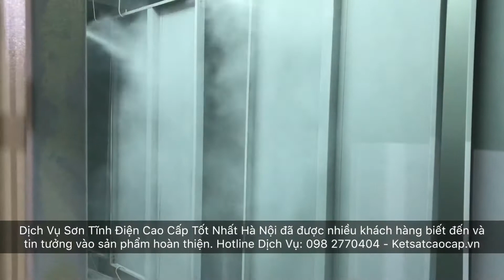Dich Vu Son Tinh Dien Theo Yeu Cai gia chi tu 5.500 đ/kg - Khung Sat | Son tinh dien ha noi